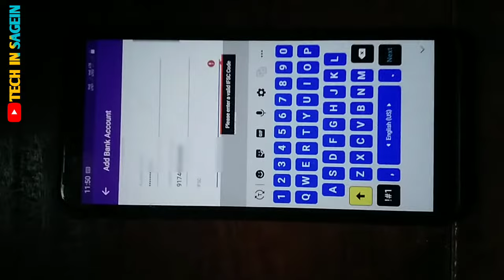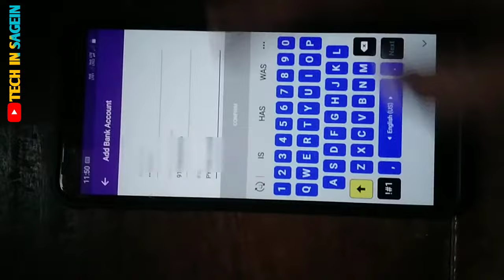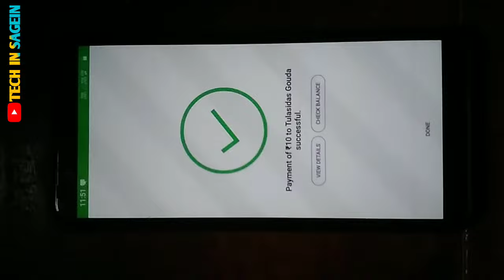How to transfer money from phonepe to bank account Kannada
How to transfer money from phonepe to other bank account Kannada |

Follows on Instagram:-
ID👇
tulasidas_gowda
Video editing:-
Editing app:-Kinemaster